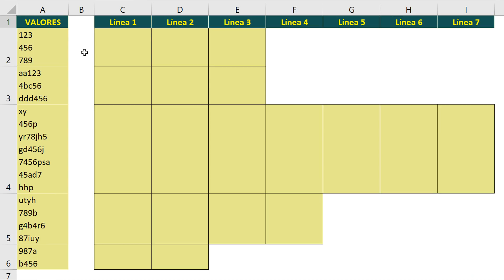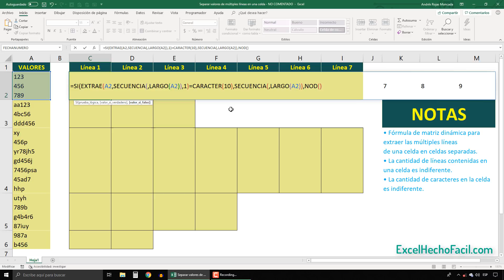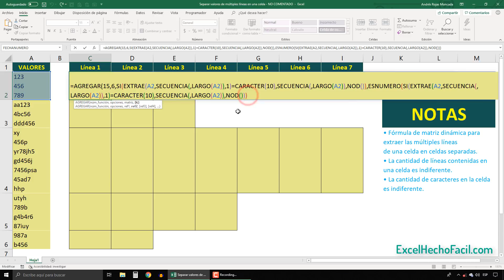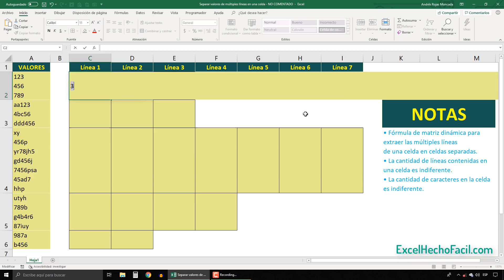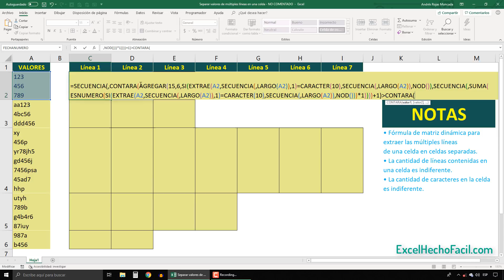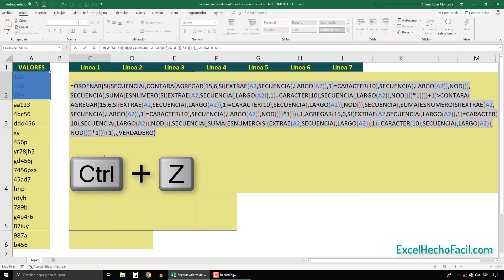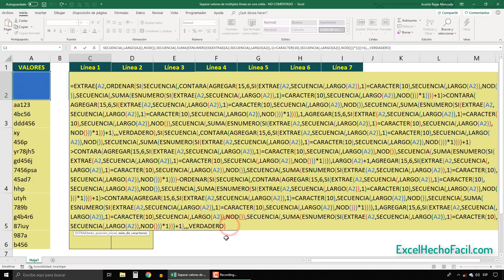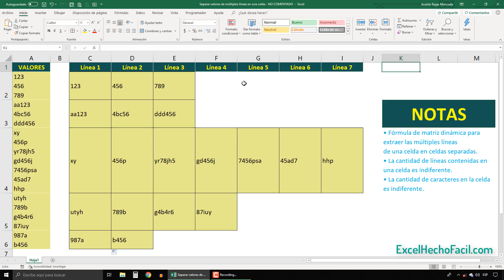Andrés: --¿Usted cómo crea las fórmulas? --Hablando solo... ®️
Referencia archivo: Workbook228 17ene2019